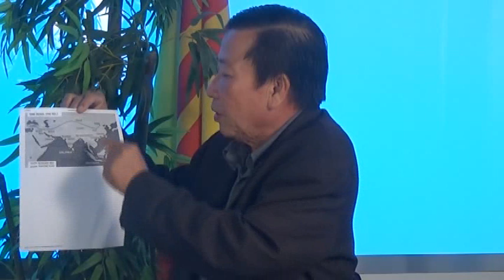Mỹ đối phó với kẻ thù định mệnh TQ như thế nào?